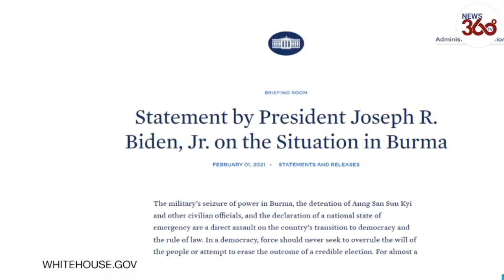US threatens to reimpose sanctions on Myanmar's generals over military coup - News 360 Tv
The United States threatened to reimpose sanctions on Myanmar's generals after they seized power in a coup and detained elected leader Aung San Suu Kyi, whose whereabouts remained unknown on Tuesday more than 24 hours after her arrest.
Calls are growing for the release of Myanmar's Aung San Suu Kyi a day after a military coup that has seen hundreds of MPs held against their will.

Ms. Suu Kyi has not been seen in public since she was detained by the military.

It took power after declaring a state of emergency, accusing Ms Suu Kyi's party of fraud over its election win.

US President Joe Biden has threatened to reinstate sanctions on Myanmar as a result, saying the military should not "overrule the will of the people".

In a statement, Mr. Biden said "force should never seek to overrule the will of the people or attempt to erase the outcome of a credible election".

Sanctions had only recently been eased after the country began emerging from a decades-long military dictatorship.

Ms. Suu Kyi's party, the National League for Democracy (NLD), demanded her immediate release on Tuesday. It has also called upon the military to accept the results of the November election, which saw the NLD win more than 80% of the votes.